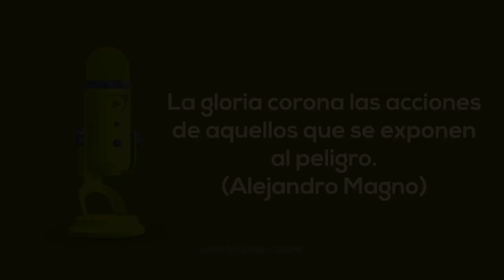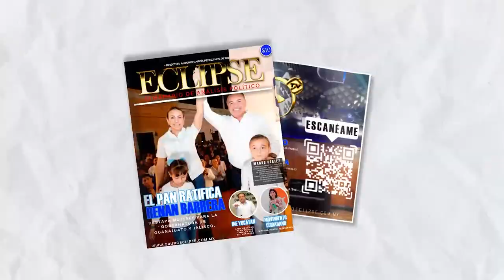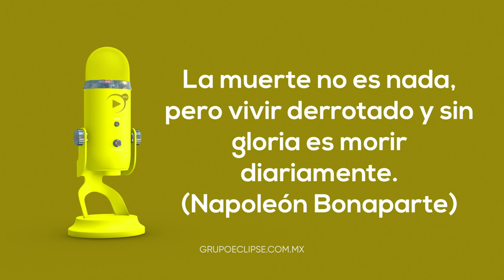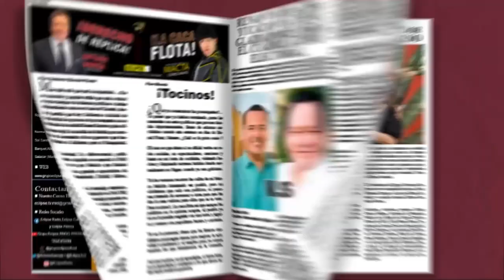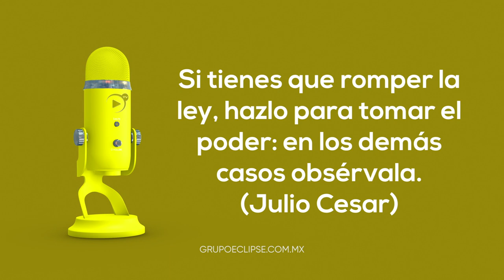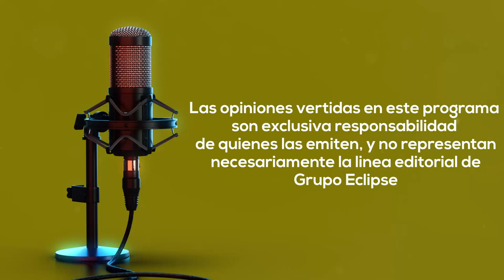Derecho de Réplica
Programa Derecho de Replica 2024